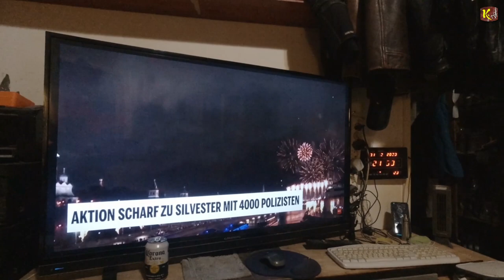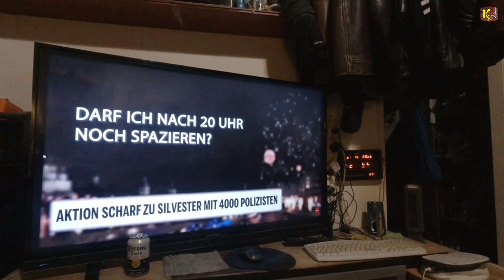Richy´s Jahresrückblick 2020 mit Prognosen zu 2021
SILVESTER REPORTAGE mit garantiert hohem Promille Gehalt

Elvis findet ihr auch auf Facebook:
"ELVISTheBouncer -FSK 14-Version"